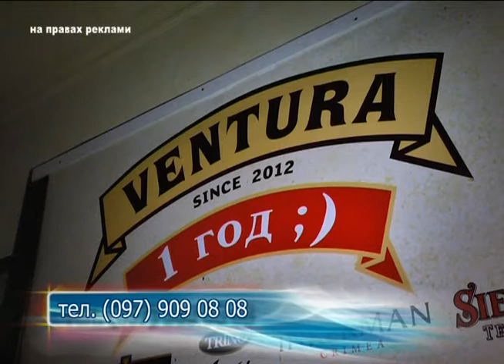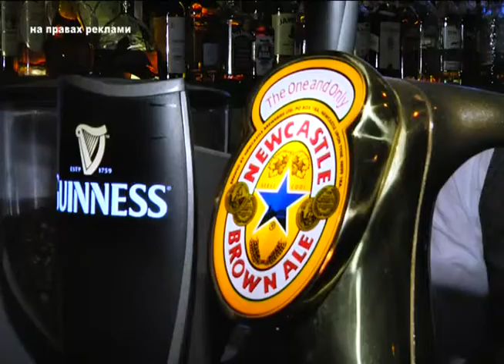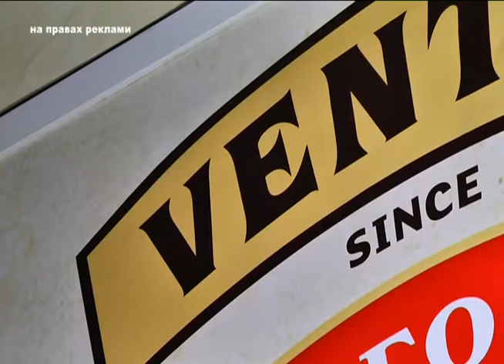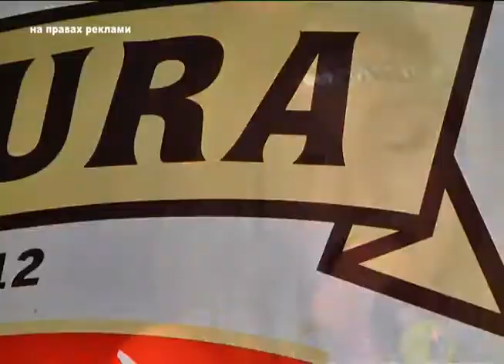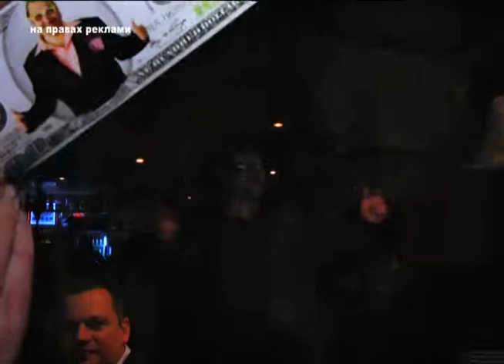Ventura Годовщина КМ